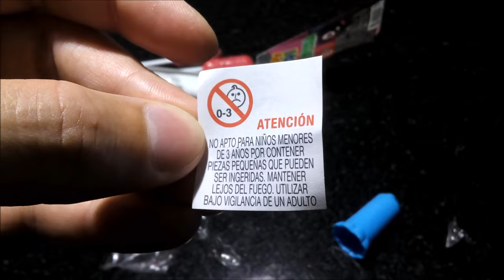Baby Doll Sorpresa Chupetines Manzana - Cereza - Uva Lheritier - Halloween 🎃 - Babydoll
Chupetines de caramelo duro sabor a manzana, uva y cereza surtidos. Libre de gluten - Sin TACC. Peso neto 18g.
Elaborados por: Lheritier Argentina S.A. ( RNE 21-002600 ); San Carlos Centro, Santa Fe, Argentina.

Ingredientes: azúcar, jarabe de glucosa, acidulante: ácido cítrico (INS 330), aromatizantes idénticos al natural de manzana y cereza, aromatizante artificial de uva, colorantes: rojo allura AC (INS 129), TARTRAZINA (INS 102), azul brillante FCF (INS 133).

Información nutricional: No impresa en el envase.

El azúcar de la superficie está derretido, imagino que por ese motivo los tenían de oferta a 2x1 donde los compré. Es algo completamente superficial que no afecta el sabor.
*Opinión personal súper-subjetiva* : Muy ricos… pero muy suaves :(. Sabores típicos de caramelos de cereza, manzana verde y uva respectivamente, los primeros dos con una acidez que varía entre levísima y nula a medida que se come el chupetín; el último sin acidez alguna. Como protesté hace un par de oraciones, el sabor es demasiado suave, los chupetines son más dulces que gustosos… Además, puede que el hecho de comerlos mayormente de chico afecte mi memoria, pero juraría que antes eran más grandes (y posiblemente más gustosos, al menos los sabores clásicos). Y debo estar viejo, porque el palito me resulta molesto, problema que no recuerdo haber tenido de chico xD.
La sorpresa…No me gusta ahora, y de niño tampoco me habría gustado 😅.